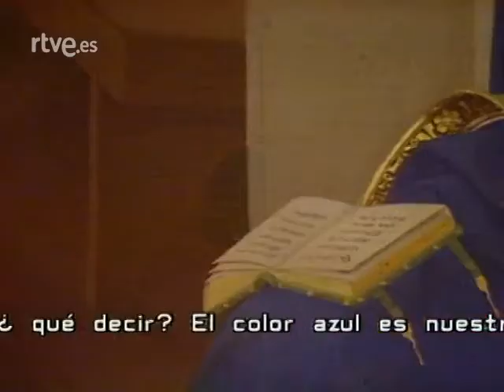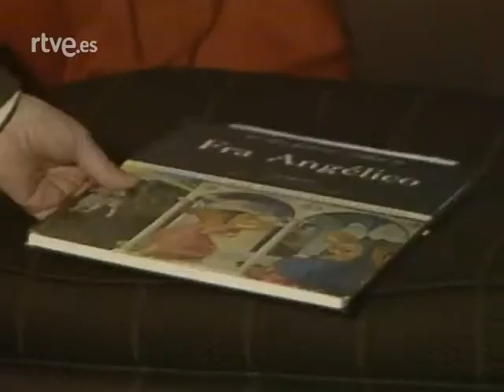La Anunciación (Fra Angélico)